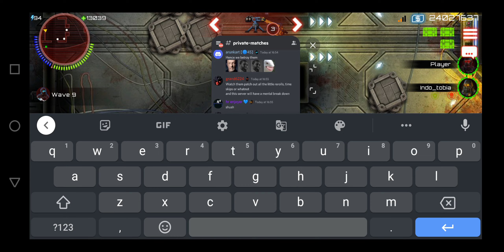SAS : Zombie Assault 4 | Wave 20 is enough | Apocalypse Special Event I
this time I don't want to reach the highest leaderboard, This is impossible because hackers take leaderboard experts from 1-5 rank, so I don't want more all,  I need is a black box 😬.Thanks to friends who have watched my video and thanks to friends who have played with me and thanks to friends who have subscribed to my channel 🦾

Player Random multiplayer online

Live 🧟‍♂️

indo_tobia 🧟‍♂️

Player 🧟‍♂️